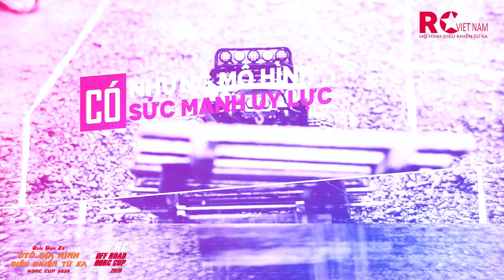RC Vietnam | PHẦN THI HAY NHẤT!!! GIẢI ĐUA XE ĐỊA HÌNH ĐIỀU KHIỂN TỪ XA - HORC CUP 2020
RC Vietnam | PHẦN THI HAY NHẤT CỦA GIẢI ĐUA XE ĐỊA HÌNH ĐIỀU KHIỂN TỪ XA - HORC CUP 2020
Kênh video chỉ mang tính chất giải trí và chia sẻ đam mê xe điều khiển từ xa, không có ý đả kích, dạy bảo hay nói xấu ai, có gì sai sót mong các bác chém nhẹ tí !
😊 This channel is ENJOY LIFE - ENJOY RC, so everyone can join in on the fun! Share The Love!! 😊🤘
Để tìm hiểu thêm về thú chơi này mọi người có thể vào những links sau nhé: